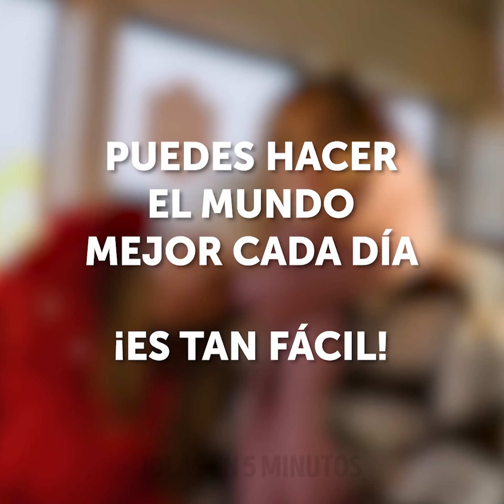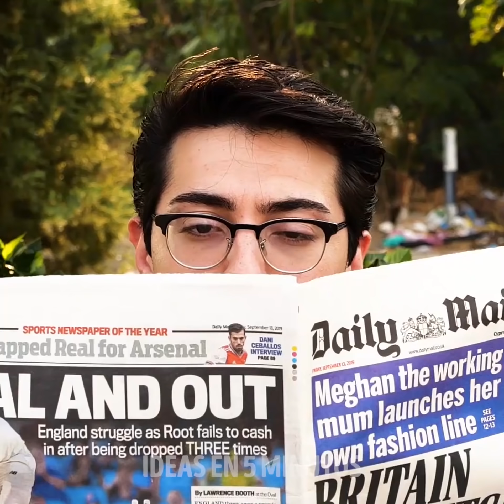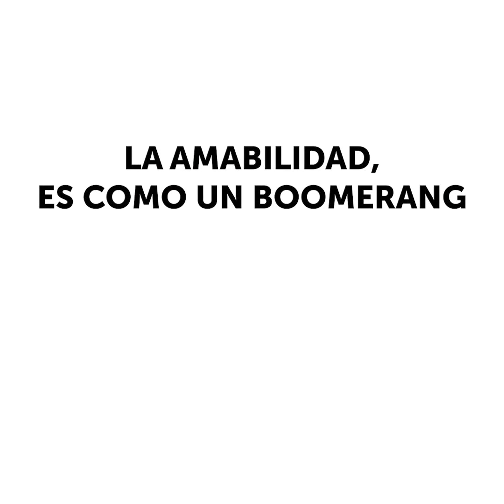LA IMPORTANCIA DE LA BONDAD Y AMABILIDAD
MARCAS DE TIEMPO:

00:04 Cómo cuidar de los demás
03:22 El búmeran de la bondad
06:22 Compartirles es demostrarles que te importan
08:01 Ayuda siempre a los necesitados
08:26 Haciendo del mundo un lugar mejor